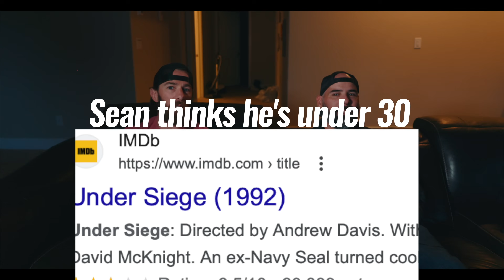Green Beret reacts to Sniper: Special Ops | Beers and Breakdowns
Hope you guys enjoy this episode of Beers and Breakdowns, in this episode we break down Sniper Special Ops!

Check us out for vetted selection gear and swag today!

Mentorship Podcast Now Live!

Start journaling today with The FNG Academy’s guided journal!

Instagram to say what’s up!

The views and opinions expressed by The FNG Academy YouTube Channel, including all program participants, are solely their own current opinions regarding events and are based on their own perspective and opinion – it is the opinion and perspective of the interviewees. Such views, opinions, and/or perspectives are intended to convey a life story, are based on recollections about events in their lives on which conflicting memories may exist, and are not intended to malign any individual, religion, ethnic group, or company.